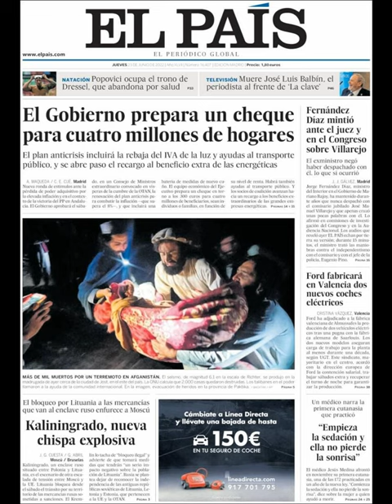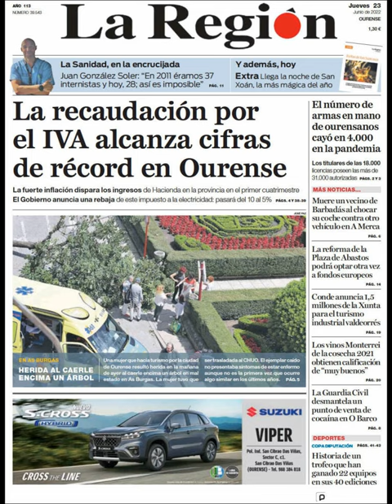Noticias Jueves 23 Junio 2022 Portadas Titulares Diarios Periódicos España Spain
Principales Titulares de Noticias en Portadas Diarios Periódicos Españoles del Jueves 23 de Junio de 2022 ¿Que le Parecio este día?